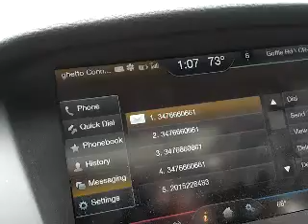My Ford touch sync problem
The reason why MFT refuses to work correctly. The only thing that consumes it's limited memory